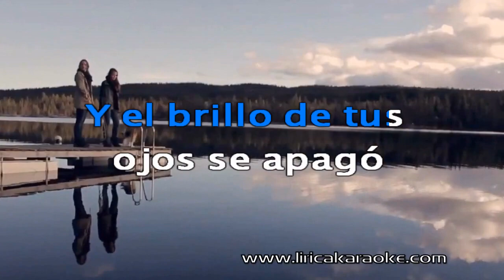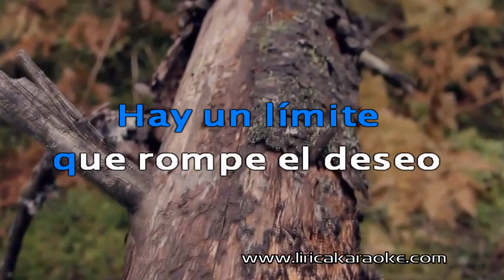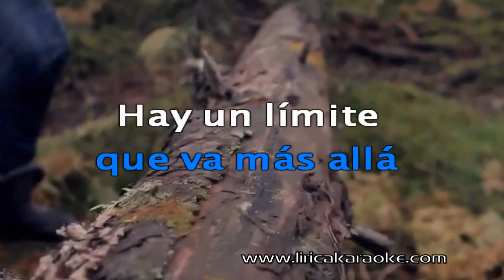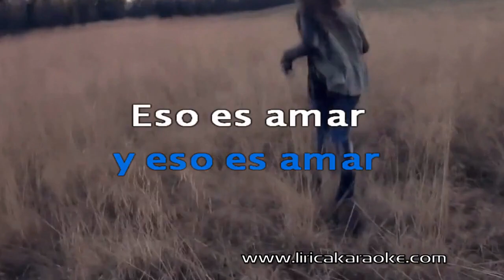Aleste - Hay Un Limite KARAOKE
¿Deseas éxitos exclusivos en tu sala karaoke?, mejora tu listado karaoke con nuevos temas, tenemos un listado actualizado especial para tu negocio.

Lima – Peru.